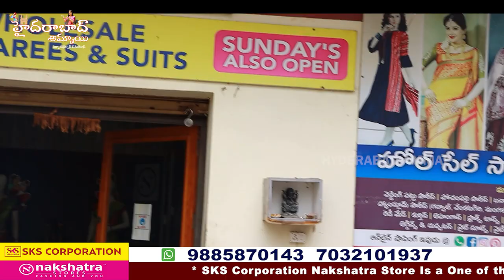పెళ్ళిలకు, శుభకార్యాలకు కావాల్సిన పట్టు చీరలు || Pure Quality || Biggest Wholesale Dealers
Today I am going to share Dasara Special SKS CORPORATION Nakshtra store Pattu saree Collections .They are  Wholesale Dealers. They maintain best quality with best price.

Address:
SKS CORPORATION
Wholesale Dealer's

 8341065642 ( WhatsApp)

         Your's
  Hyderabad Ammai😍
  Keep smiling🤔😃